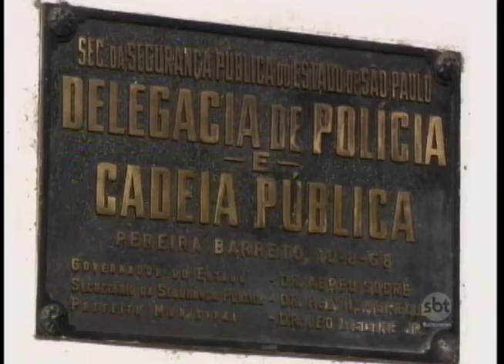Quadrilhas de São Paulo praticam crimes graves no interior do estado